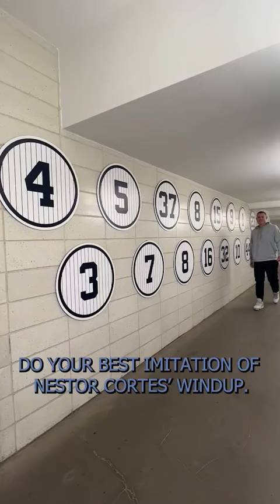Will the real Nasty Nestor please stand up? 😂